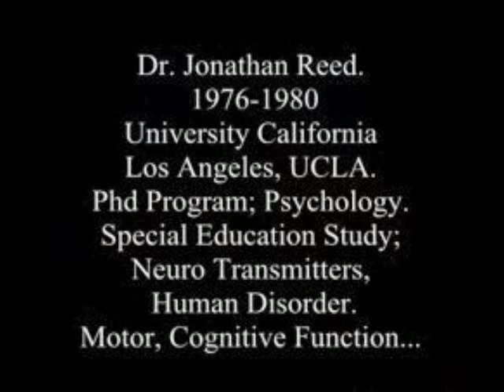Original 1998 Art Bell - Robert Raith Introduces The Dr Jonathan Reed Case - Wanna Take a Ride?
Notwithstanding the provisions of section 106, the fair use of a copyrighted work, including such use by reproduction in copies or phone records or by any other means specified by that section, for purposes such as criticism, comment, news, reporting, teaching (including multiple copies for classroom use), scholorship, or research, is not an infringement of copyright. In determining whether the use made of a work in any particular case is a fair use, the factors to be considered shall include: 1.The purpose and character of the use, including whether such use is of a commercial nature or is for nonprofit educational purposes; 2.the nature of the copyrighted work; 3.the amount and substantiality of the portion used in relation to the copyrighted work as a whole; and 4.the effect of the use upon the potential market for or value of the copyrighted work. (added pub. I 94-553,

Title I, 101, Oct 19, 1976, 90 Stat 2546)